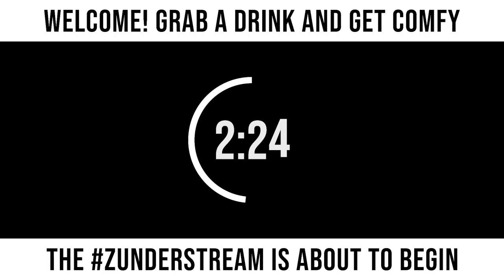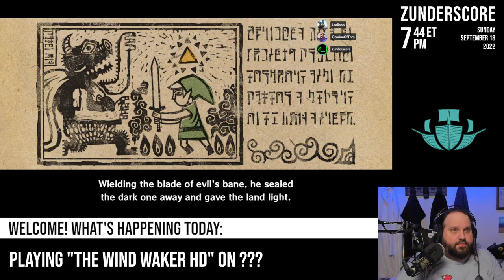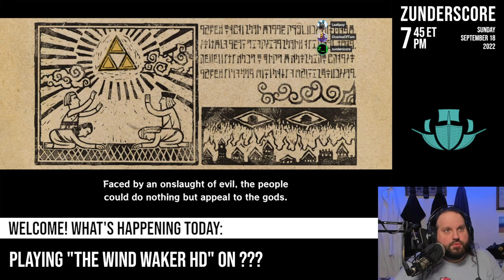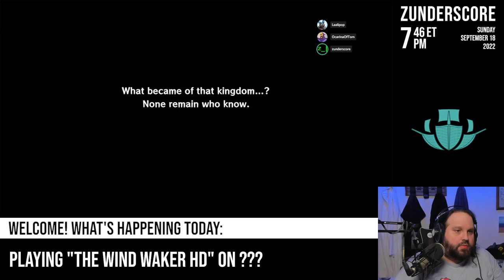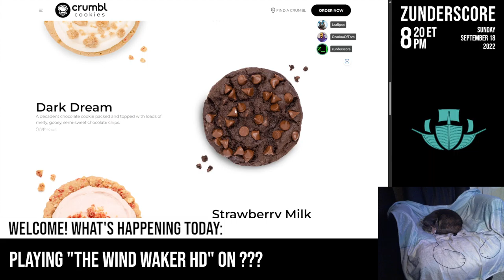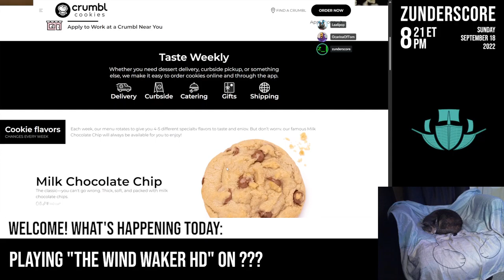zunderstream Show Archive - 2022-09-18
🎬: "HOI, SMALL FRY | !merch !youpick !fleet zunderstream"